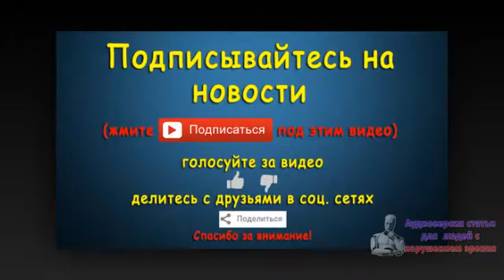В Нигерии отпустили 128 человек, подозреваемых в связях с "Боко Харам". Новости 9 сен 10:28